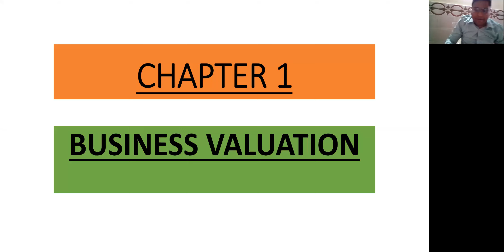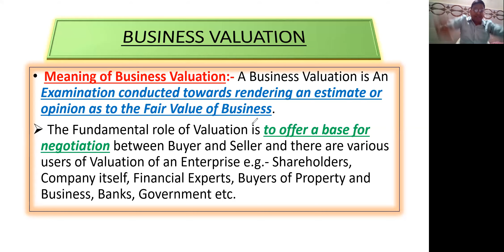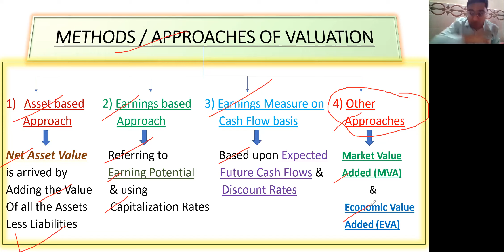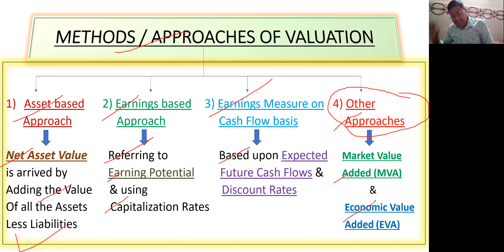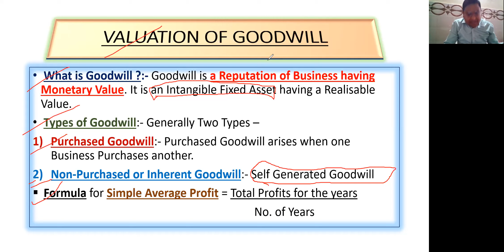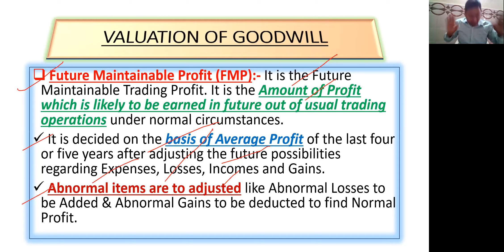Business Valuation Theory Part 1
Meaning of Business Valuation:- A Business Valuation is An Examination conducted towards rendering an estimate or opinion as to the Fair Value of Business.
 The Fundamental role of Valuation is to offer a base for negotiation between Buyer and Seller and there are various users of Valuation of an Enterprise e.g.- Shareholders, Company itself, Financial Experts, Buyers of Property and Business, Banks, Government etc.